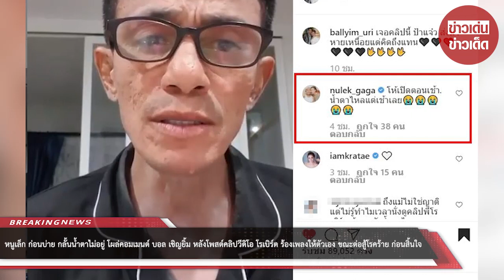หนูเล็ก ก่อนบ่าย โผล่คอมเมนต์ บอล เชิญยิ้ม หลังโพสต์คลิปวีดิโอ โรเบิร์ต ร้องเพลงให้ตัวเอง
ขอบคุณที่มา :
ขอขอบคุณข้อมูลจาก: